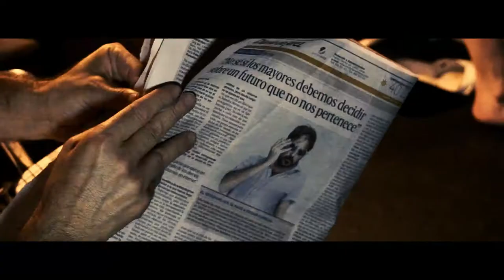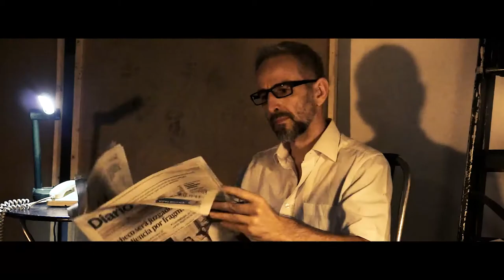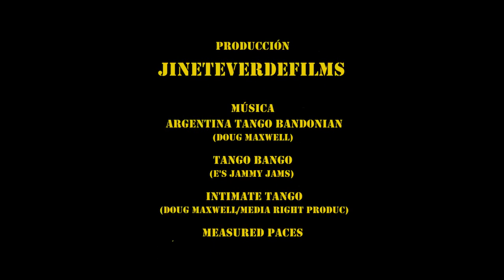TÚ O YO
Curso intensivo de 16 horas de Interpretación ante la cámara , impartido por César Déneken